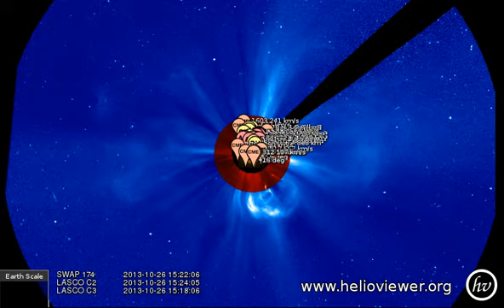SWAP 174, LASCO C2/C3 (2013-10-26 15:22:06 - 2013-10-28 13:03:22 UTC)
This movie was produced by Helioviewer.org. See the original